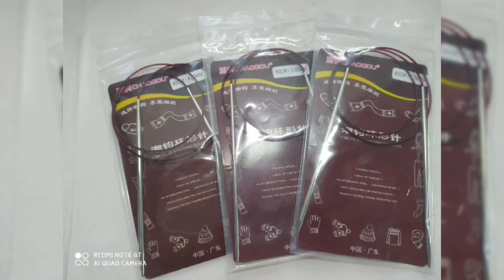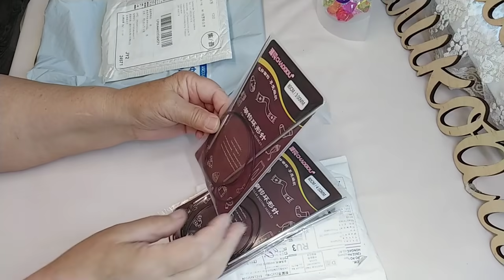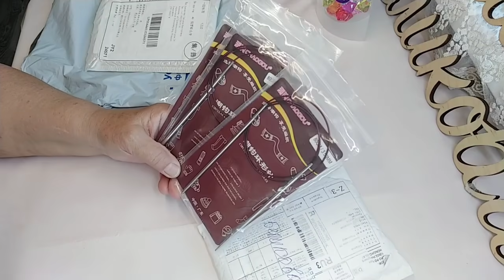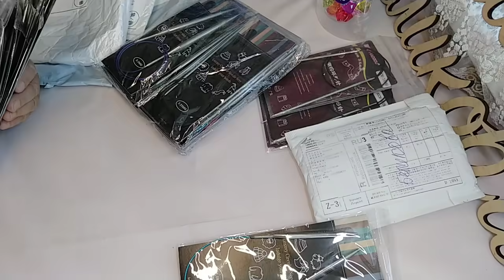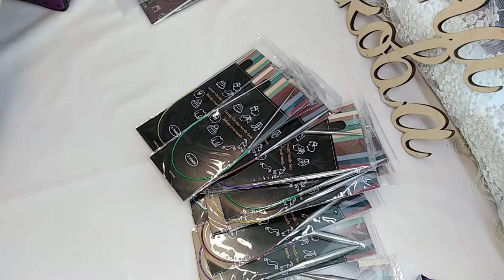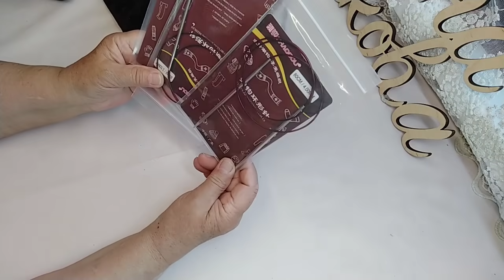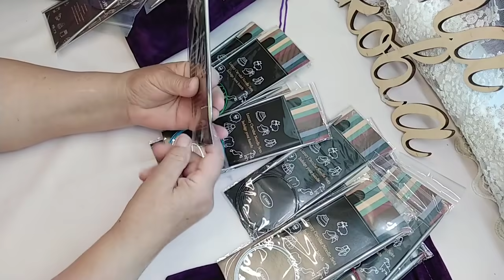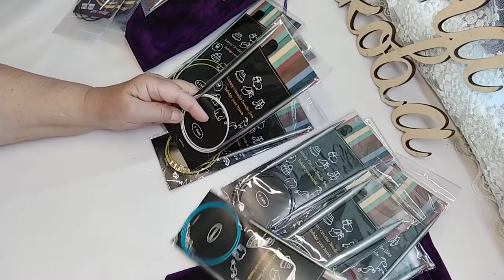Спицы с Алиэкспресс /// Какие же они на самом деле //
Всем привет! С Вами канал- ТАТЬЯНА  БЕЛИКОВА.

Перезаряжаемый триммер для волос в носу, электрическая машинка для стрижки волос в носу и ушах, бритва, бритва, триммер для бровей,
Набор круговых спиц для вязания, 14 размеров 2,25-10,0 мм, 80 см